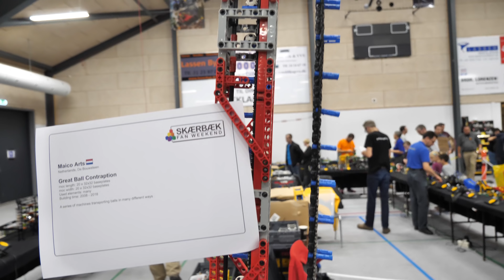LEGO Great Ball Contraptions (GBC) in Skaerbaek 2018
Endloses Kugelschubsen gab es auch 2018 wieder auf dem LEGO Fan Treffen in Skaerbaek (Süd-Dänemark). Die Idee ist, kleine Bälle möglichst ungewöhnlich von einer Seite des eigenen Moduls zur anderen Seite zu befördern. Diese Module werden dann hintereinander gebaut und zum Kreis geformt, so dass sich ein (hoffentlich) unendliche Bewegung der Kugeln ergibt.